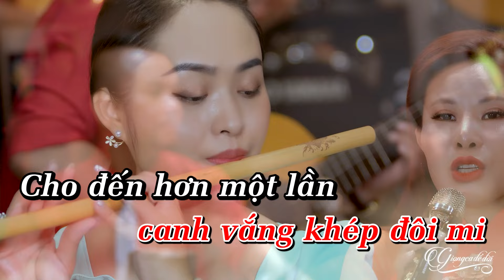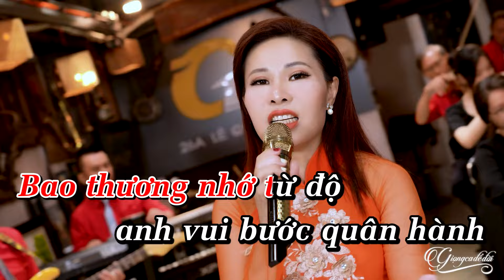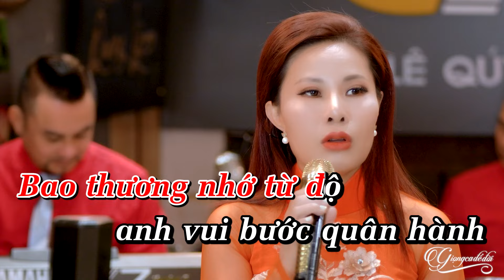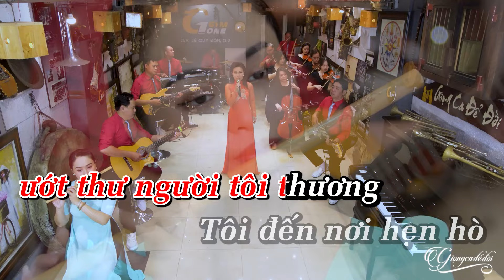Bóng Nhỏ Đường Chiều - Phi Thanh | Karaoke Tone Nữ